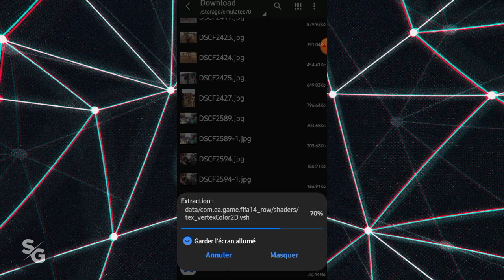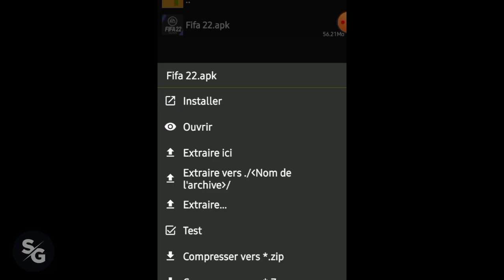FIFA22 MOBILE ORIGINAL MOD FIFA15 offline best graphisme new update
Download FIFA 22 Mobile Android Offline 2GB Mod PS5 New Features - Update Kits & Full Transfer 21/22

Download FIFA 22 MOD FIFA 14 Camera PS5 Android Offline Apk+Obb Best Graphic Fixed Manager Mode Fixed BUG Fixed Crash New Menu Faces Kits 21-22 & Latest Transfers Update 2022 \💪You subscribed to my channel